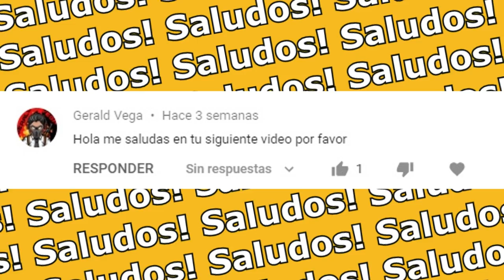10 Animales Rara Vez Vistos por Los Seres Humanos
Desde serpientes blancas, hasta los animales marinos más extraños. Quedate hasta el final del vídeo y descubre: Top 10 Animales que rara vez son vistos por humanos.